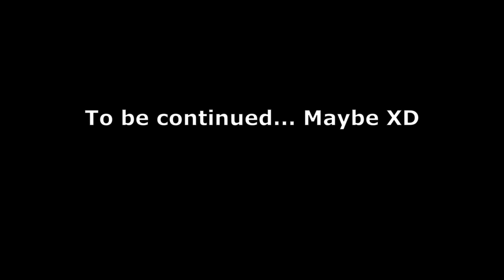Shoto and the thing with Elsa (english)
When a human is alone, then strange things can happen XD I am super proud, i could do this Video so serious XD... it was not easy

Sims Information. Bin leider nicht ganz fertig geworden mit der Bearbeitung, deshalb kommt es morgen oder allerspätestens am Donnerstag, wenn mich mein Internet nicht im Stich lässt ^^